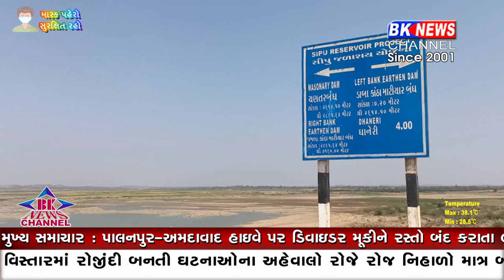ધાનેરા તાલુકામાં બનાસ ડેરી ચલાવી રહી છે અસરકારક જળ સંચય અભિયાન...